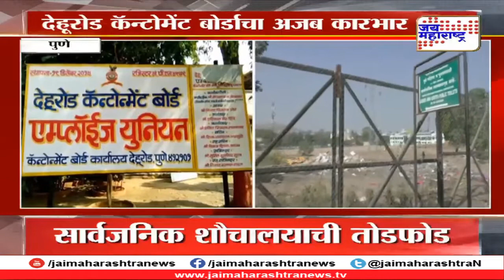पुणे सूचना न देता शौचालयाची तोडफोड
Pune pulbic toilet vandalised